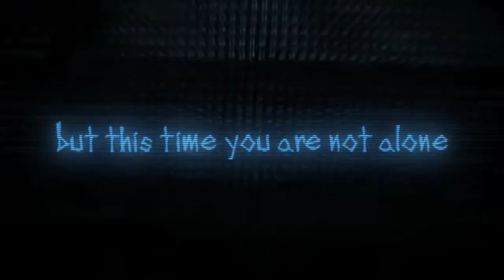Dead Space 2 Multiplayer Gameplay Trailer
Titel :  Dead Space 2
Genre : Horror Shooter